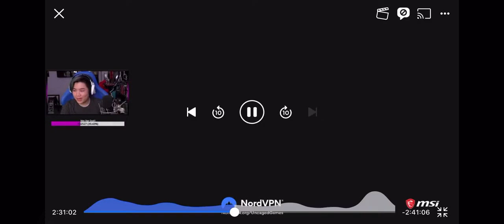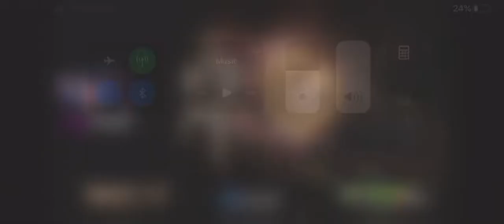unCAGEDgamez vs my Erron Black! [Mortal Kombat 11]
Today I came across unCAGEDgamez in an MK11 Room and challenged him on his stream!